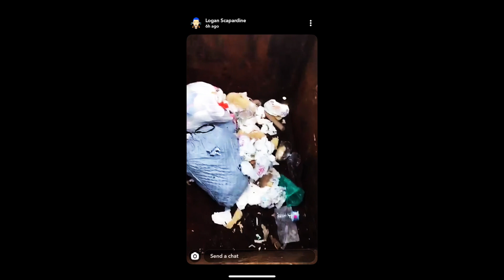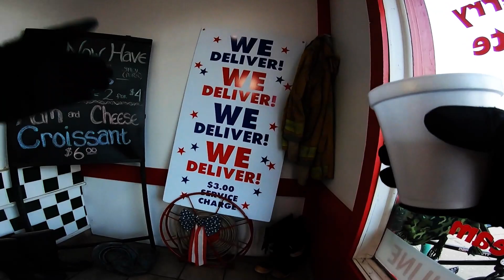ATTACKED BY A SQUIRREL!!!!!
This video is a crazy day with Ryan, Logan, Nolan, and Tyler!! We save a Squirrel from a dumpster and play purple monster!!